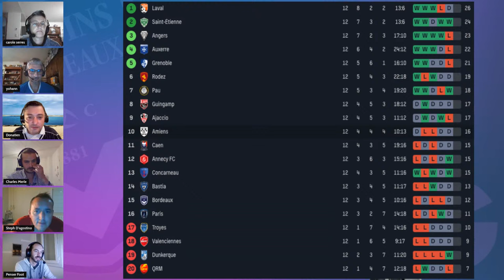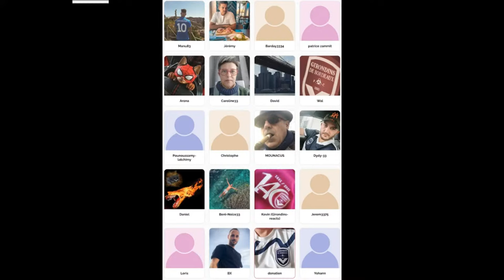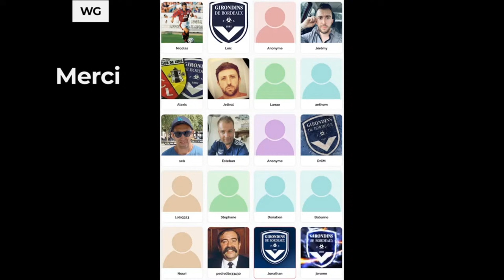LA LIBRE ANTENNE AUTOUR DES GIRONDINS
C'est le 17e numéro de la Libre Antenne sur notre média participatif et cette chaîne YouTube.

Donatien, supporter des Girondins, socio de WG TV et passionné, a décidé de tenter l'expérience de la Libre Antenne.

L'idée est d'échanger de façon différente dans la bonne humeur avec les supporters des Girondins et les socios qui interviennent à l'antenne